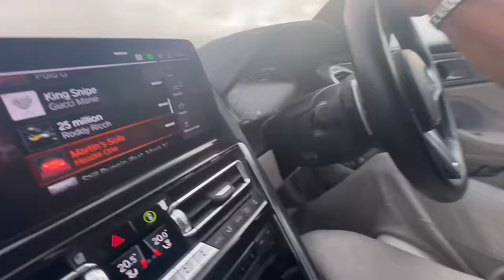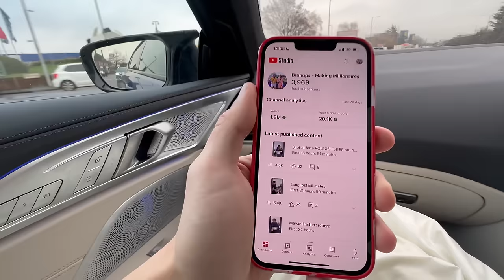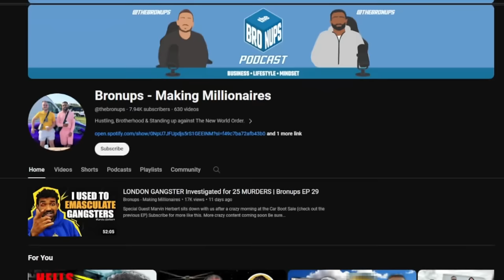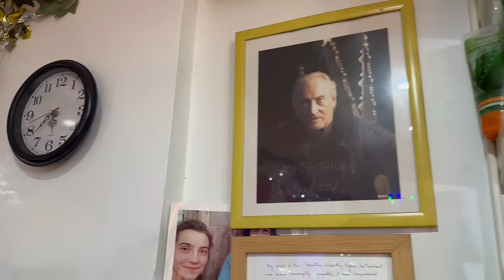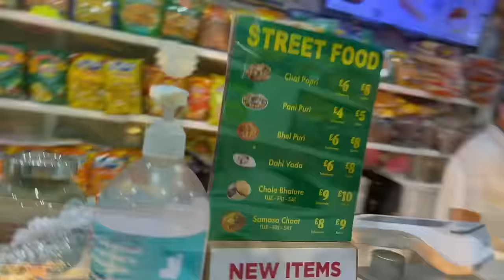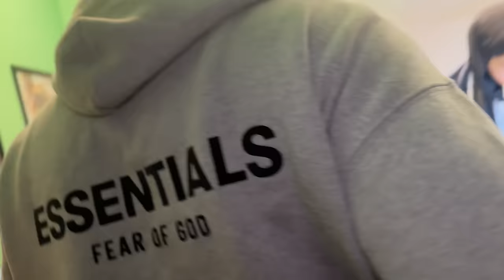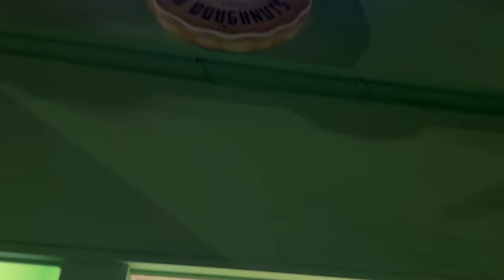LONDON GANGSTER GOES VEGAN - Day Out VLOG Bronups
We head up to London for the day to hang out with Marvin. He takes us to his favourite vegan restaurant & shows us a panoramic view of London.

Add us on insta @thebronups

Shiz @100xshiz
JL @JamesLakeShow